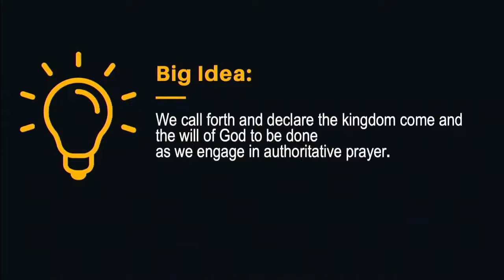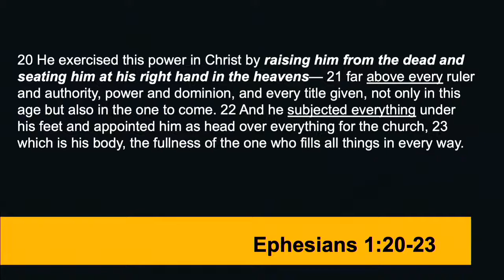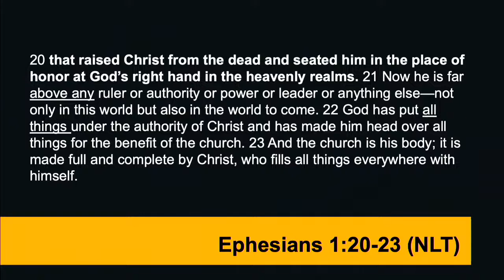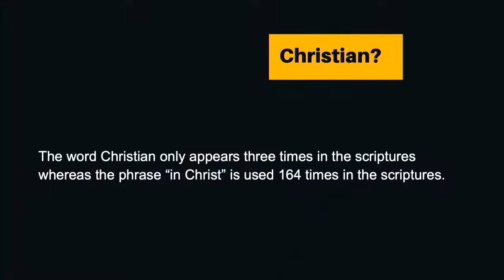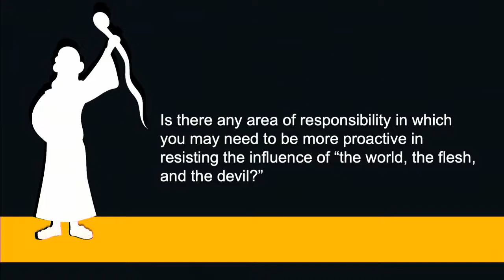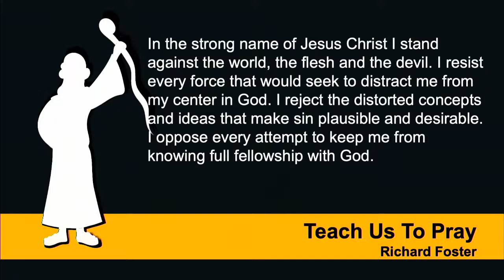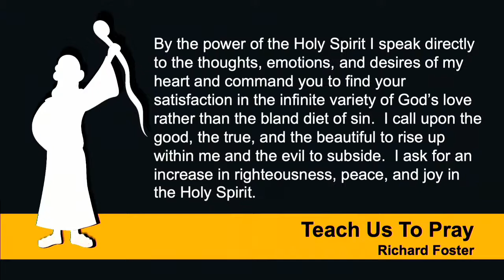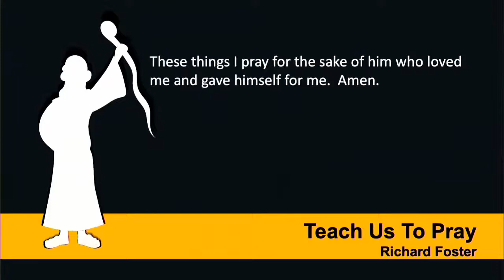October 31, 2021 HTP 9 -Yielding By Resisting.